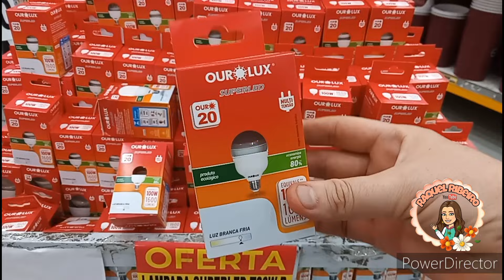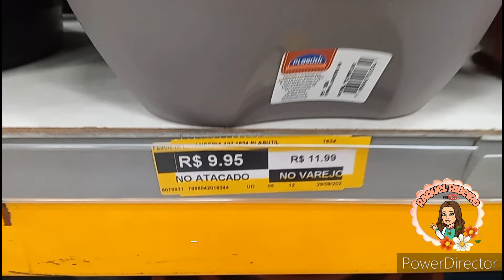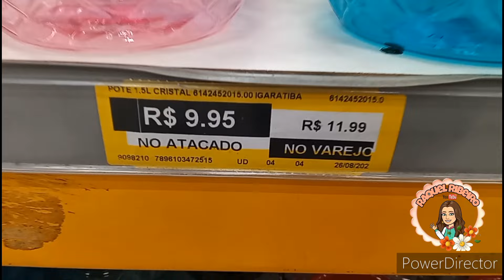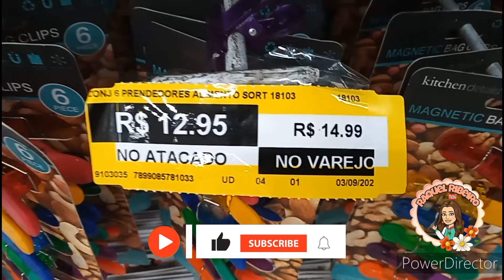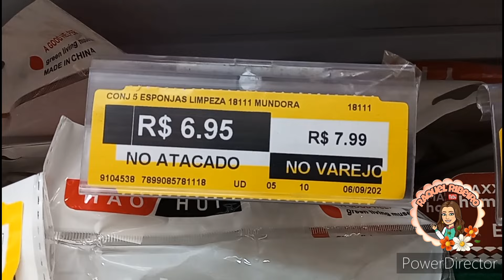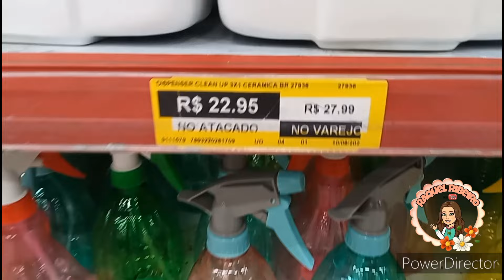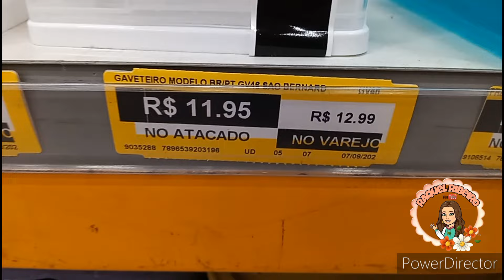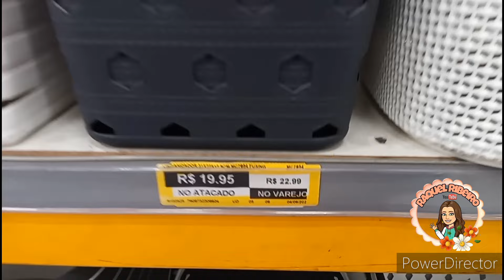✅ACHADINHOS BARATOS😱SUPER FEIRÃO -TUBARÃO ATACADÃO |TUDO PARA O SEU LAR | DUQUE DE CAXIAS-RJ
📌Endereço da Loja 👉 R. Tab. Silmar Silva, 182 - Centro, Duque de Caxias - RJ, 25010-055